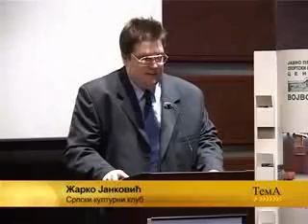Трибина - Статут Војводине и суверенитет Србије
На трибини Статут Војводине и суверенитет Србије, у организацији Српског културног клуба, говорили су Жарко Јанковић, Чедомир Антић, Владан Глишић и Ђорђе Вукадиновић

19. март 2009. Спенс, Нови Сад